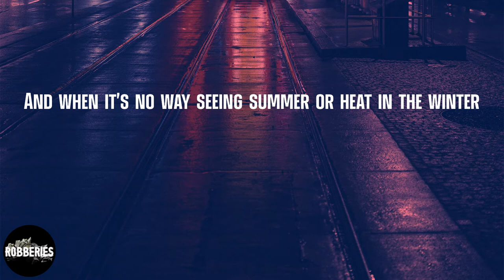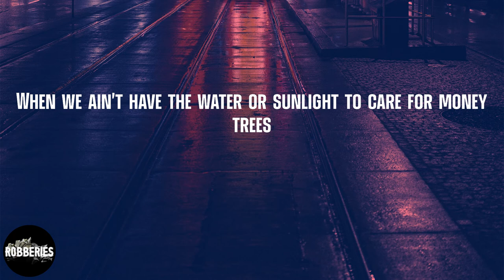Kota the Friend - Pomegranate (lyrics)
Listen to 'Pomegranate' by Kota the Friend

Lyrics Pomegranate - Kota the Friend:
I'm on a balcony readin' a novel
I take the best advice from both the Quran and the Bible
My wife bad, more beautiful than your favorite model
Don't believe in idols, I think you find the answers inside you
I used to think the biggest thing in life was getting money
Rumblin' my tummy, I guess that's how it seem when you hungry
And when it's no way seeing summer or heat in the winter
Thinking 'bout that walk to the shower, I wasn't tryna get her
You take for granted certain shit
Like never worryin' if she fuck with you 'cause you rich
Or friends feelin' like they deservin' of what you get
And tryna bring you down, that dollar make people flip, like
Cold days, I be caught up and stressin' over this chip, right
Drownin' in depression, or women, liquor, it's lit, right?
BnBs way up in the hills out in Malibu
Pomegranates growin' in the bushes, feeling gratitude
Shawty tryna fuck with me but I just keep it casual, woo
Breakin' all the rules, let her stay until the afternoon
It get lonely, I be knowin' she phoney
Thinkin' back to all of the women that really chose me
And all the times that I was the villain and she consoled me
And told me I was gonna be great, boy, am I late
I peep the calendar, like, how often can I escape?
I take a breath, acceptin' [?] to be my fate
And then I travel back to the Converses and dungarees
When we ain't have the water or sunlight to care for money trees
When everything you wanted, you get it, then all you want is peace
And that comes with a whole different struggle, homie, ain't nothin' free